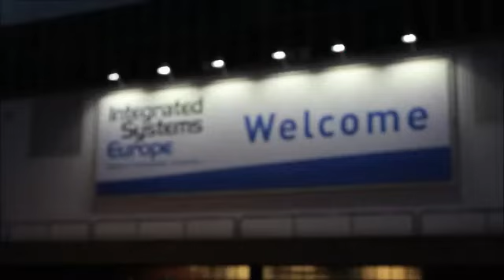Interactive Led Floor | Gesture | Interactive App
In order to help Arch for a competition during the ISE Amsterdam, ActiveMe was commissionned by the famous European LED screen manufacturer to produce an interactive corridor.

As our politic is to offer tailor-made options all across the board, from design to installation, we put a fully developed set of multiple 3D cameras to make their stand more attractive than ever before.

The effect was blowing.